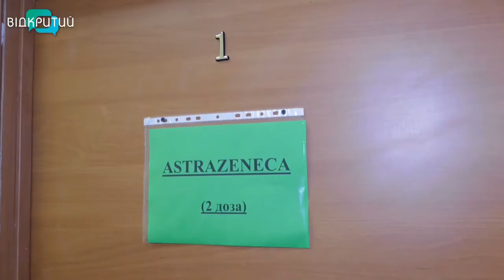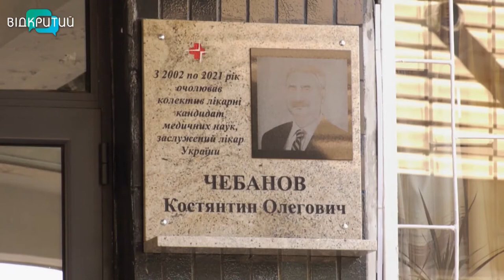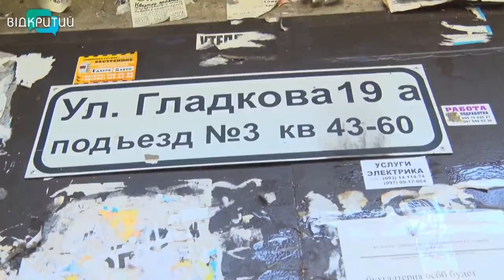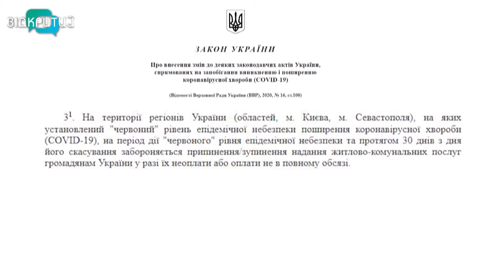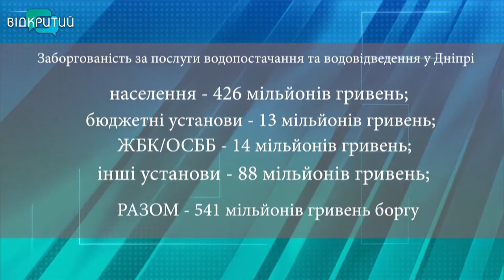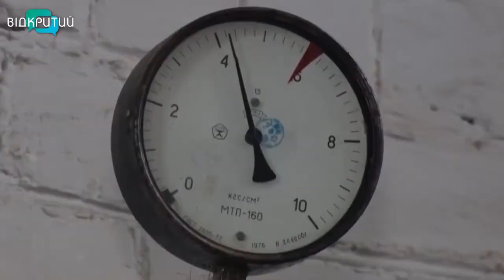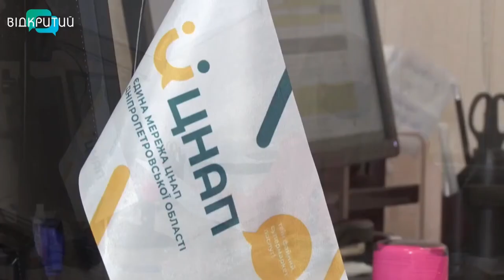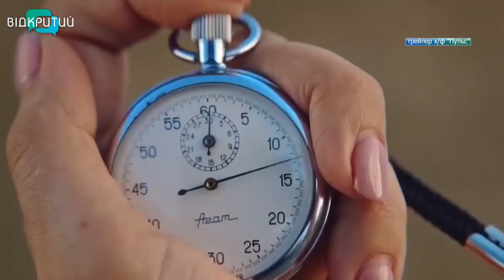Новини OPEN NEWS від 8 вересня 2021 року 18.15